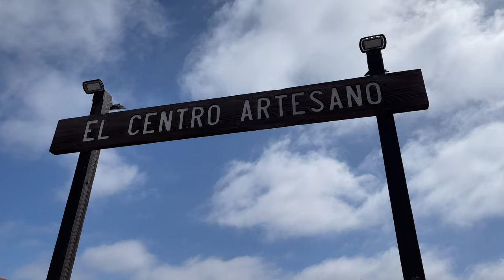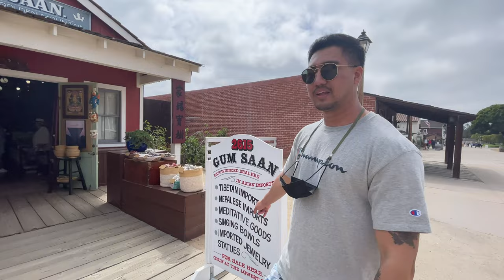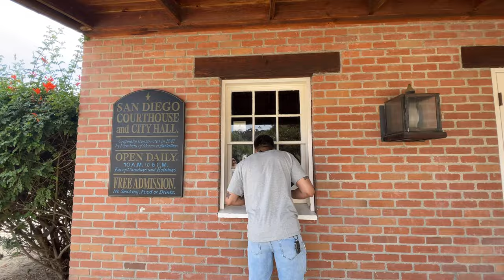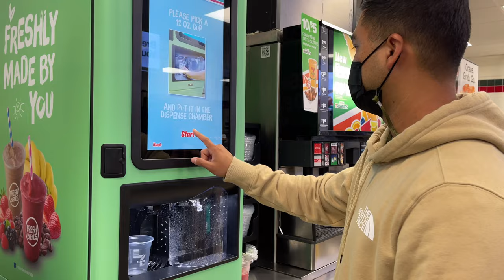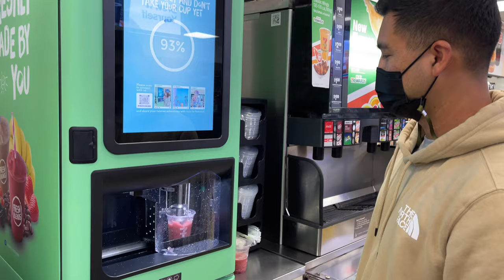เที่ยวเมือง San Diego | กินอาหารอร่อย Coronado Island - Old Town SD - La Jolla Beach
คลิปนี้ต่อจากคลิปที่เราขับรถมาจากเมืองซานฟรานซิสโกนะครับ เรามาเที่ยวในซานดิโก้ 2 วัน